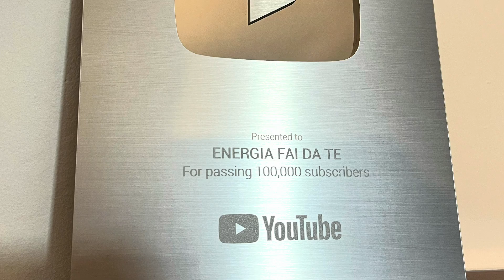ENERGIA ALTERNATIVA NELLE SCUOLE - GRATIS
Non l'ho mai detto sul mio canale ma alcuni di voi sanno che insegno (volontariato gratuito) attraverso le LIM (lavagne interattive multimediali) nelle scuole medie, argomenti riguardanti la Natura. Al raggiungimento dei 100.000 iscritti voglio continuare questa mission nelle scuole medie e superiori attraverso videoconferenze per divulgare la consapevolezza dell'importanza che riveste l'energia alternativa nella salvaguardia della natura. Invito i professori a contattarmi su messenger,  o sulla mia e-mail per organizzare questi incontri webinar con gli allievi di terza media e prime due classi superiori. Sarete in tanti voi professori di scuola a contattarmi e chiederò pazienza, compatibilmente col mio tempo disponibile, condizionato dal canale e dalla mia vita personale, cercherò di fare del mio meglio per accontentarvi tutti. La videoconferenza sarà completamente gratuita.
Gianni